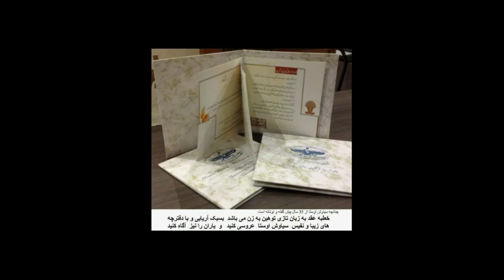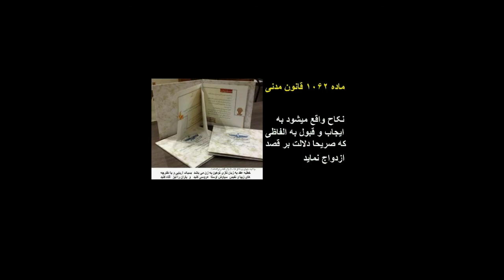Aghd Ariai ممنوعیت عقد آریایی ضد قوانین و ضد شرع است